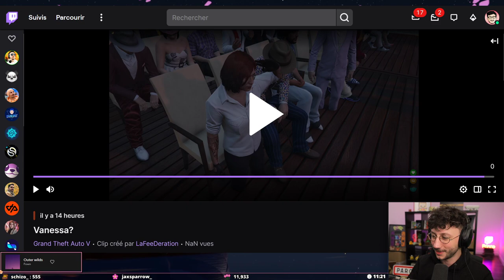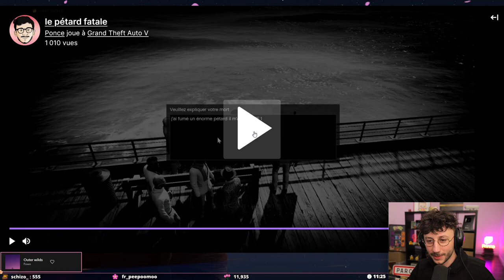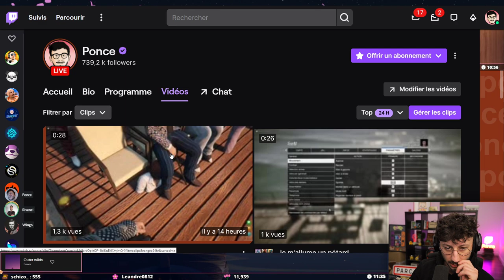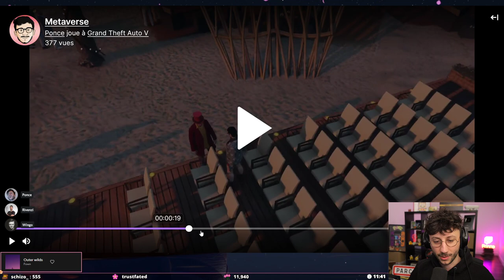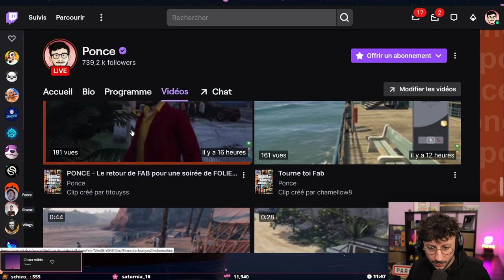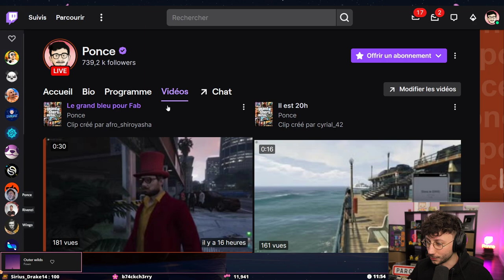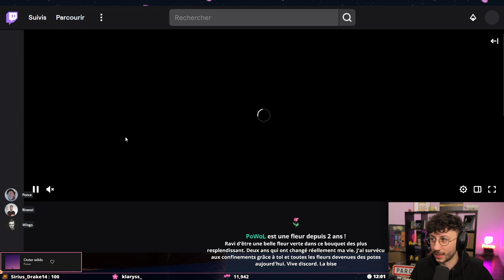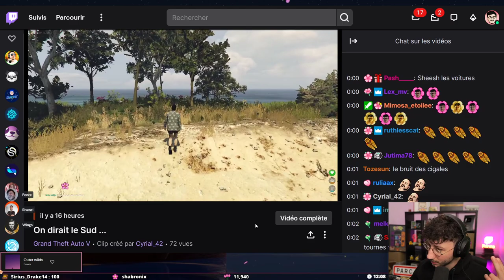Debrief du retour de FAB sur GTA RP - Ponce Replay 06/05/2022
Voici le debrief de la soirée sur GTA RP. J'espère que cela va vous plaire. Le live date du 06/05/2022.

LOVE & FLEURS